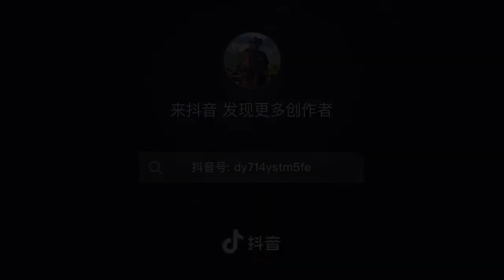Bashey / Bawa dance / Tashi longpe